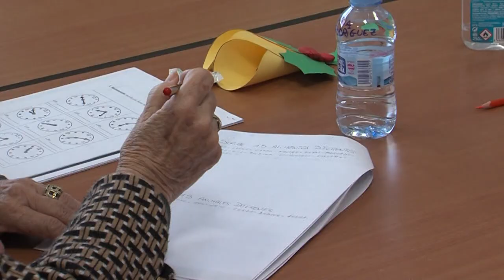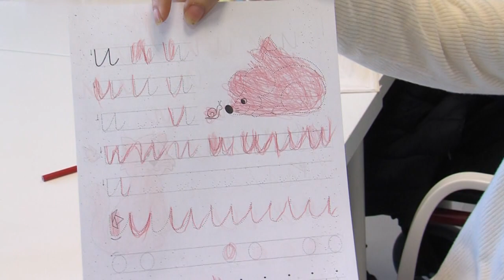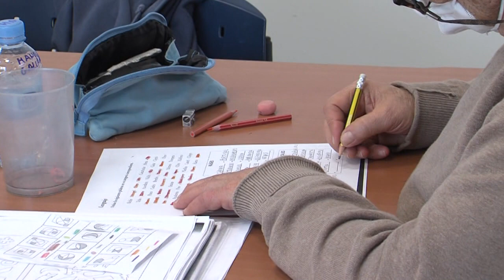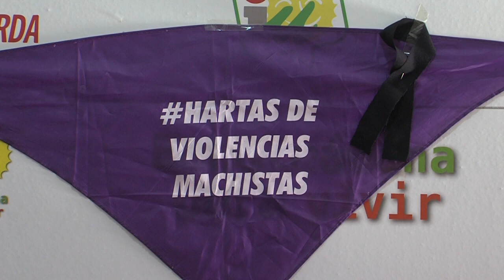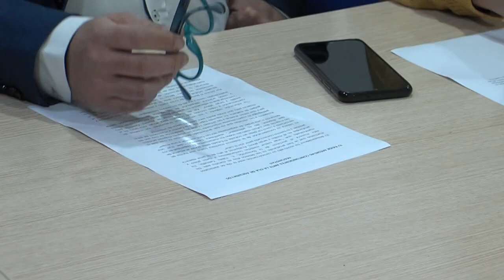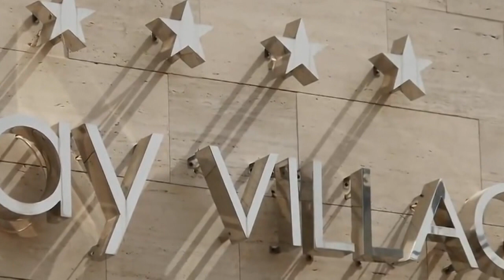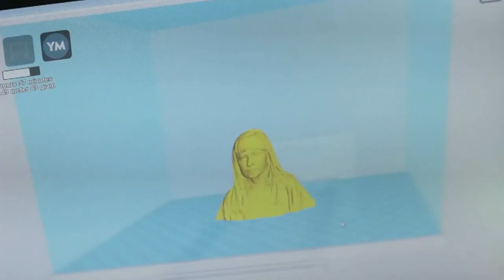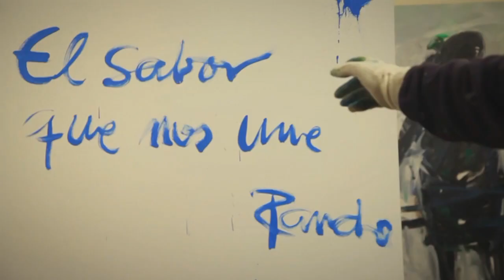INFO 10 01 2023